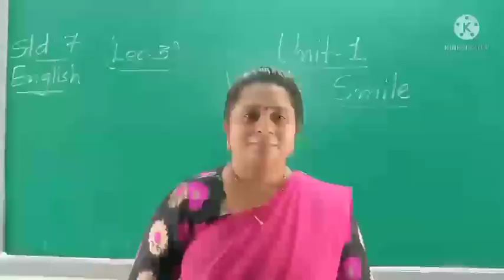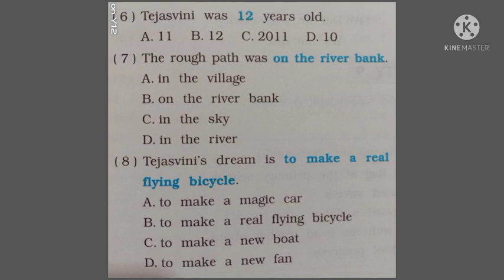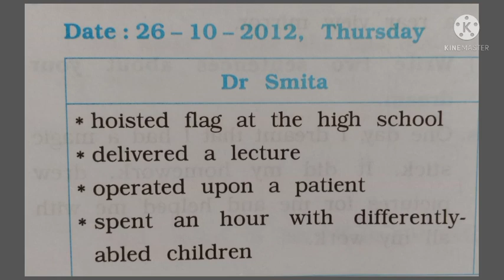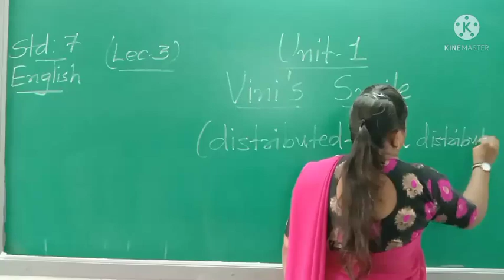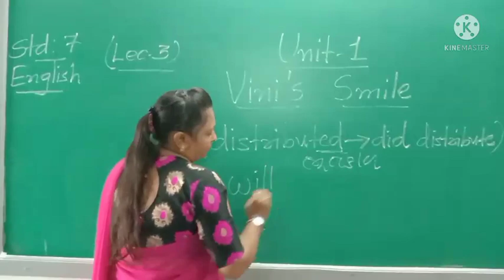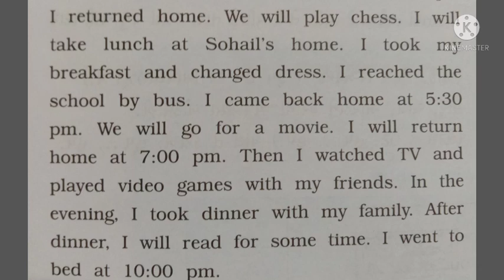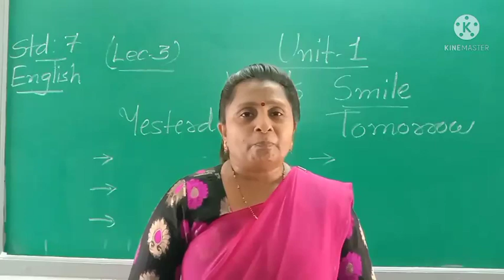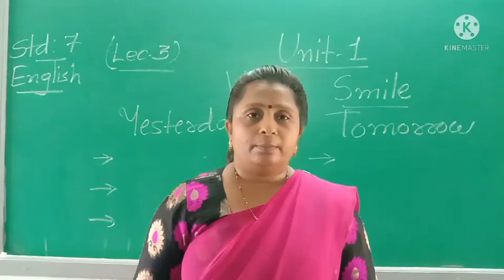Std-7 English Sem-1 Unit-1 Lecture-3